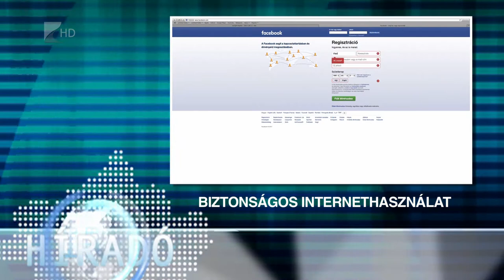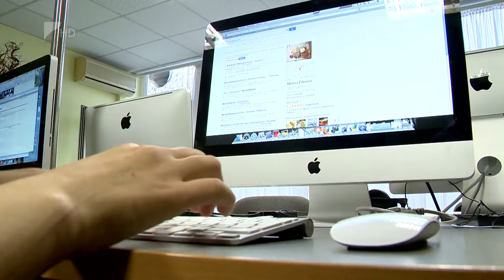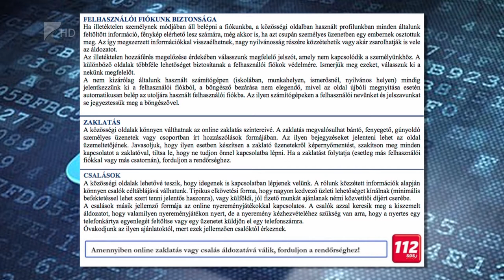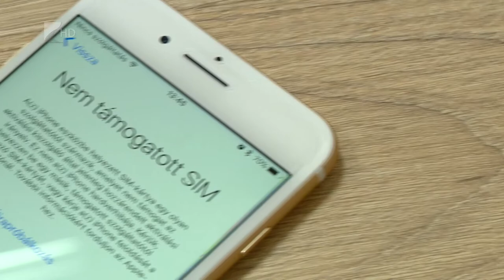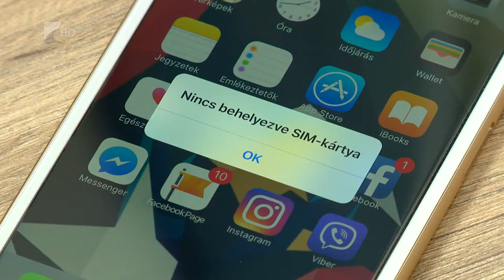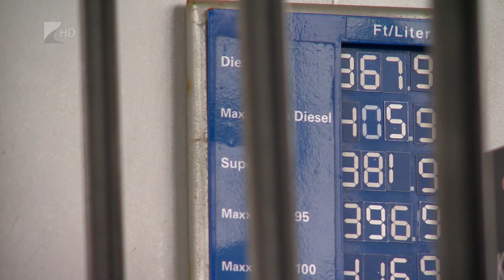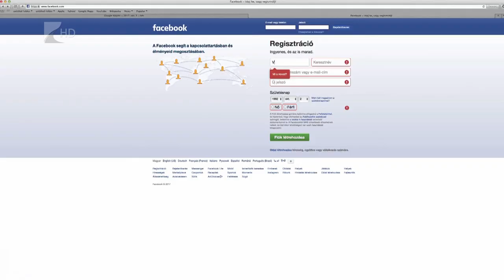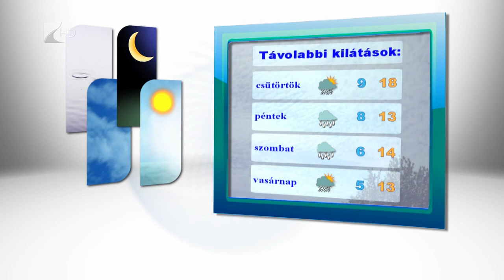Híradó 2017.10.03. - Kölcsey Tv